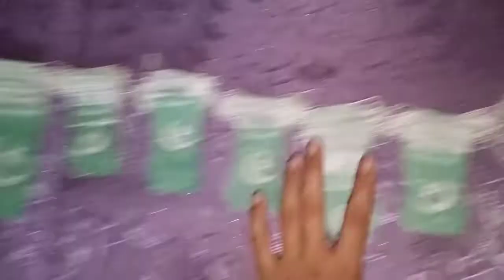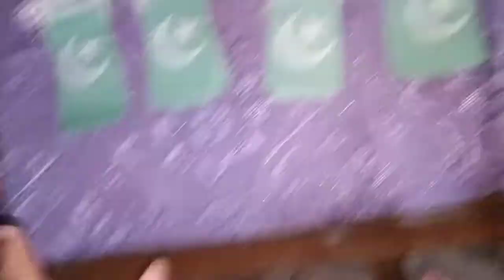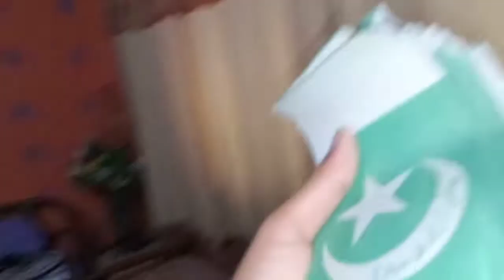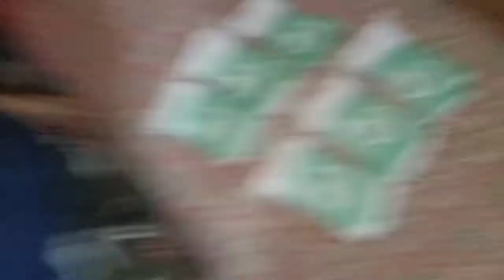14 August ki taiyariyan 🇵🇰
14 August ki taiyariyan 🇵🇰
Hi guys ☺️
I'm shayan
Welcome back to the new vlog
Pura watch kariyega Mera vlog
,14 augest ka saman,14 august,14 august 2021,14 august dress design 2022,14 august jashan ki taiyariyan shuru lahore pakistan,14 august ka saman 2022,14 august ki kyariyan,14 august ki taiyariyan,14 august ki taiyariyan mukmmal,14 august ki taiyariyan sargodha,14 august ki tiyari,14 august ki tiyarian,14 august ,ki video 2022,14 august song,14 august 🇵🇰 ki taiyariyan,14 august 🇵🇰 ki taiyariyan start,14 august 🇵🇰 ki taiyariyan start anas ke vlogs 🇵🇰